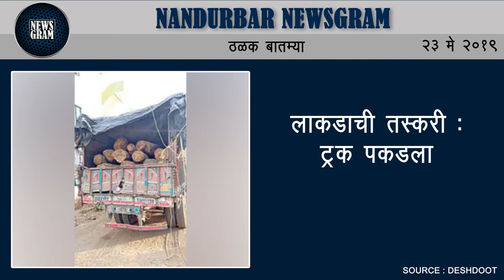नंदुरबार-भालेर दीड कि.मी.मध्ये एक मिटर रस्ता गायब | Nandurbar News | 23 May 2019